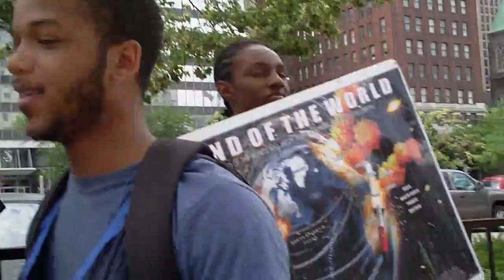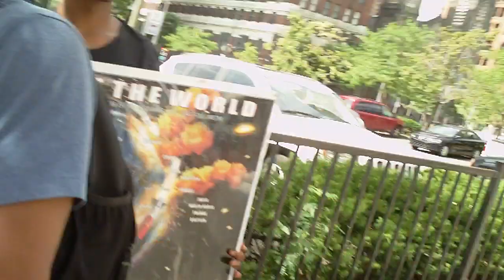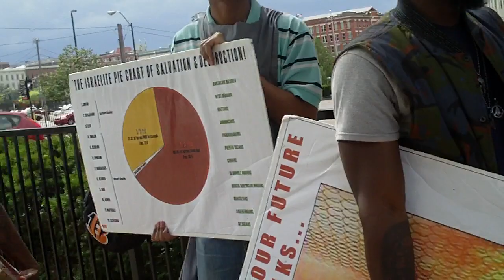9. Hath Not Potter Power Over The Clay